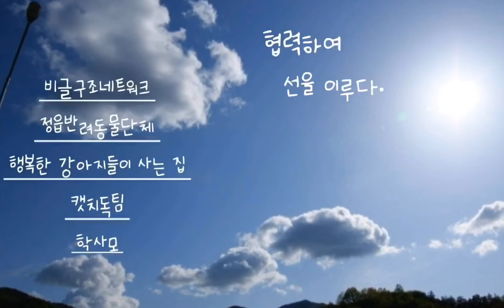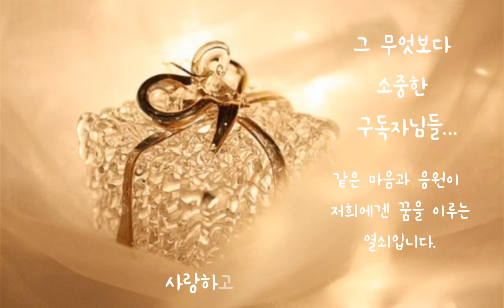정읍 시보호소 개농장 연루사건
지옥보다 더 끔직한 곳-
정읍시에서 운영하는 유기동물 보호소의
수 많은 유기견들이 도살이 자행되는 개농장으로
유입되었다.

10일의 공고기간 동안
보호소에 있어야 할 아이들을
정읍 시보호소의 관리자는 도살장으로
아이들을 팔아 넘겼다.

직접적으로 이 아이들의 구조에 큰 힘을 써주신
비글구조네트워크와 정읍반려동물단체에게
깊은 감사의 마음을 전한다.

아프신 몸을 이끄시고 정읍까지 내려가셔서
정읍 시장과 간담회를 통하여 길라잡이의 역할에
큰 힘이 되어주신 우리 행강대부님
사랑합니다🧡

또한 다시는 이 곳에 안타까운 아이들이
들어오지 못하도록 모든 뜬장까지 철폐시킨
캣치독팀에게도 박수를👏🏼👏🏼👏🏼

그리고 그 누구보다
이 모든 일들에 같은 마음으로 응원해 주시고
지지해 주시는 구독자님들이 있기에
우리가 꿈을 이룬다👍🏼

사랑하고 존경합니다.